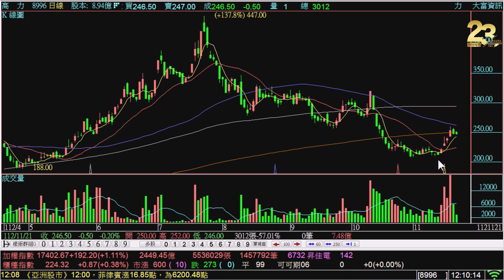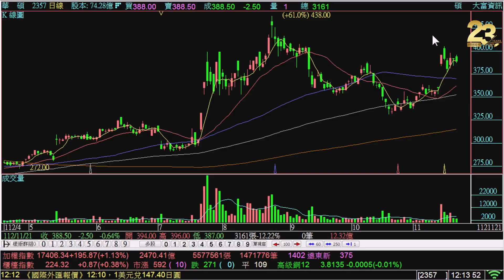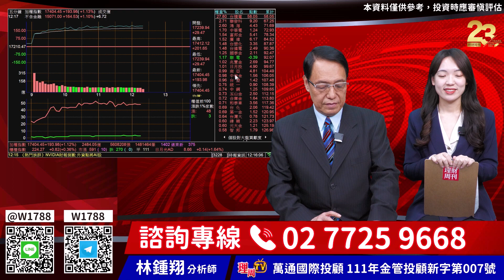林鍾翔【飆股急先鋒】20231121盤中／創意 晶心科 愛普 威盛 緯創 緯穎 廣達 技嘉